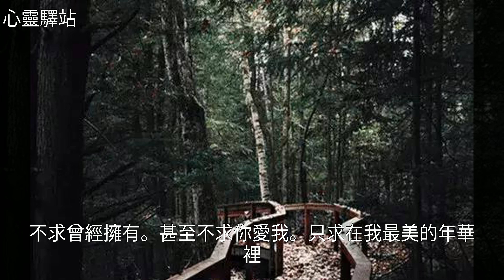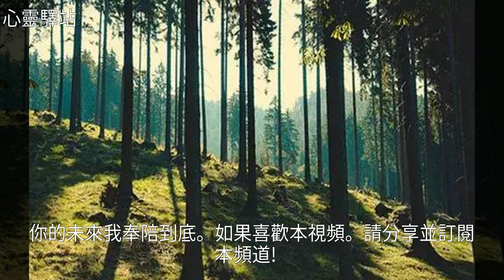哪裡會有人喜歡孤獨，不過是不喜歡失望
哪裡會有人喜歡孤獨，不過是不喜歡失望哪裡會有人喜歡孤獨，不過是不喜歡失望三 毛 , 徐 志 摩 , 朱 德 庸 , 席 慕 蓉 , 村 上 春 樹